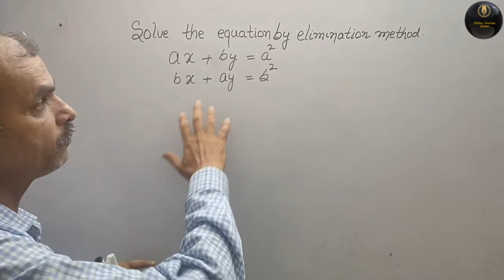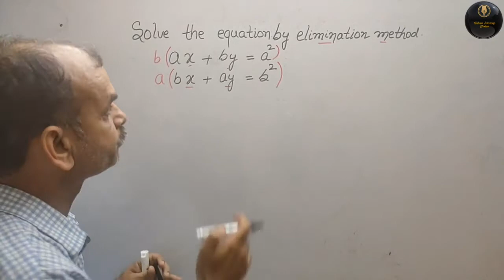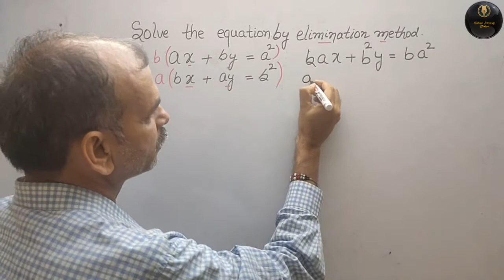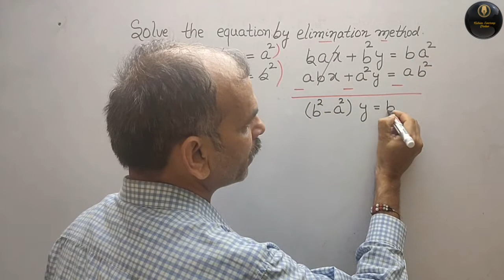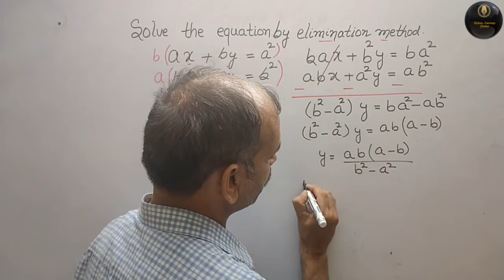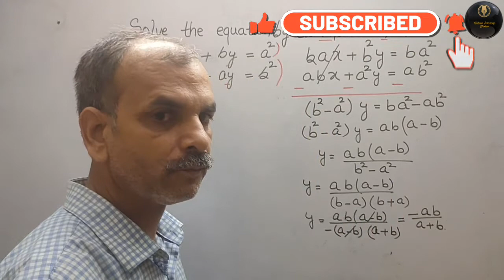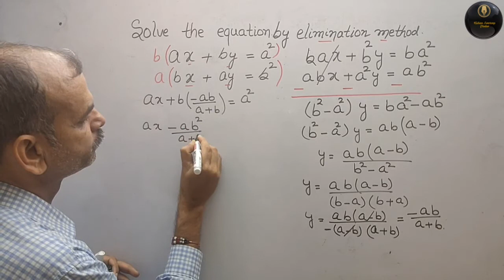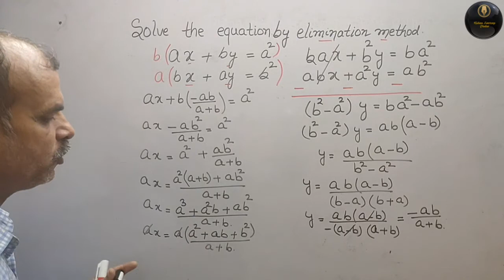Solve the equation by elimination method ax+by=a^2 and bx+ay=b^2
RD Sharma 3. Linear equation Ex 3.4 Q 8